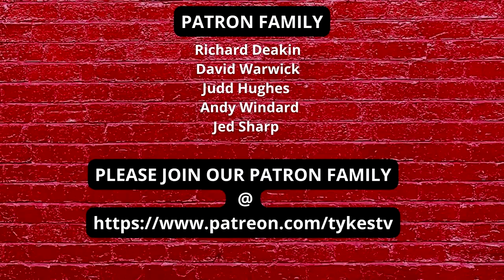BOLTON WDS V BARNSLEY | Predicated starting XI